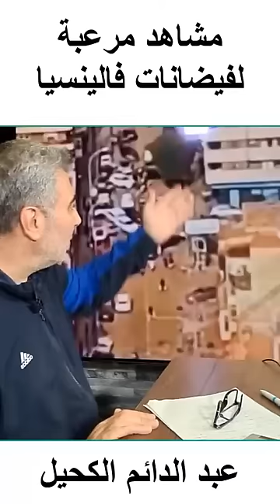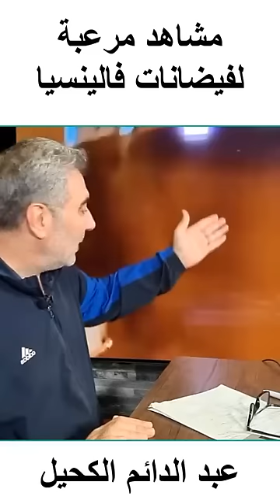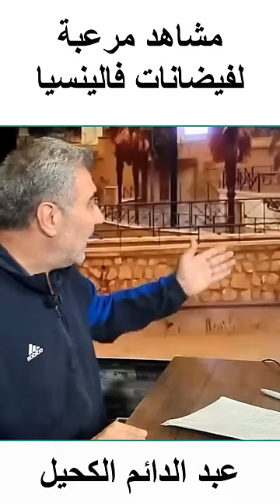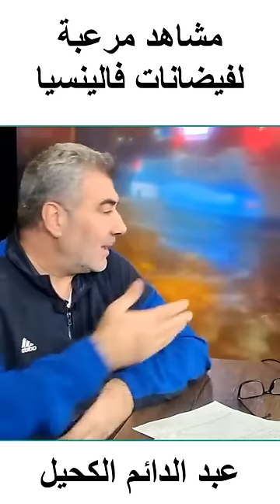مشاهد مرعبة لأثار الدمار التي خلفتها فيضانات إسبانيا!